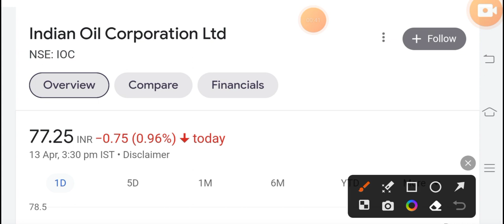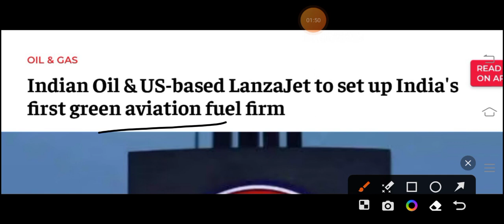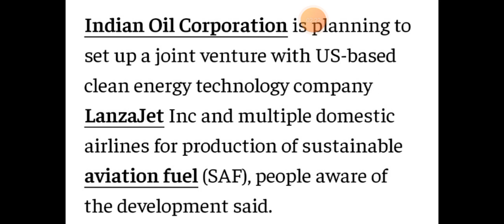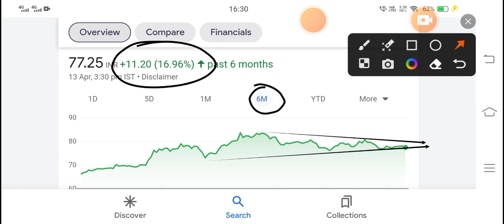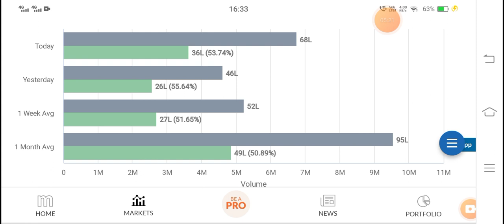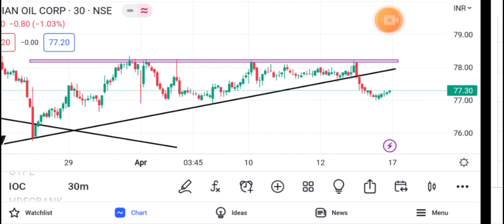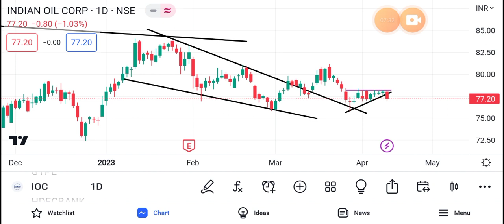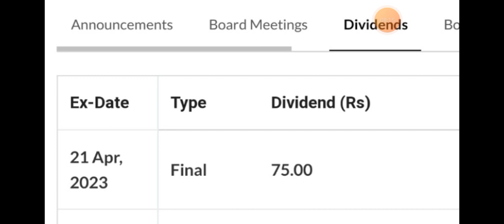IOC🎉₹75 हर शेयर पर | IOC SHARE LATEST NEWS | IOC DIVIDEND | SHARES LATEST NEWS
Tags.

 SHARE NEWS
BONUS STOCK